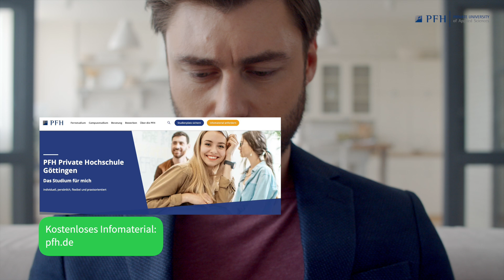PFH – Dein individuelles Studium.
Erfülle Dir jetzt deinen Traum vom Studium. An der PFH kannst Du dein Studium individuell und persönlich nach deinen Wünschen gestalten, sowohl am Campus in Göttingen oder Stade als auch im Fernstudium flexibel neben deinem Beruf. In beiden Fällen kannst Du Bachelor- oder Masterabschlüsse in spannenden Fächern wie Psychologie, Wirtschaftspsychologie, Wirtschaftsinformatik, Recht oder BWL absolvieren. In deinem Studium erwarten dich neben bewährten didaktischen Konzepten die PFH-typische Praxisnähe, eine persönliche Betreuung und natürlich eine ausgezeichnete Qualität der Lehre.

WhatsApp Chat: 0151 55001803